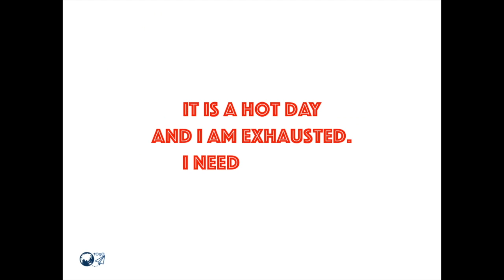IoT and vending machine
IoT application on smart vending machine